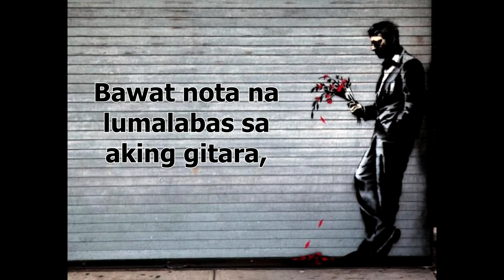Sampler v1.419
Ako'y sa iyo, (Guitar Solo)